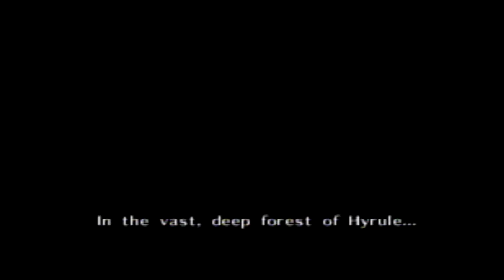We're gonna play Ocarina of Time!!!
So Tristan has never played Ocarina of Time! Since he hasn't played it and I haven't played it in a long time, we decided to play it for all of you! I love The Legend of Zelda, it's one of my favorite series. Ocarina hasn't necessarily aged the greatest in terms of graphics or controls, but it is a classic and I wanted to play it. So strap in as we start our journey across time and Hyrule as the hero of time in The Legend of Zelda: Ocarina of Time!!!